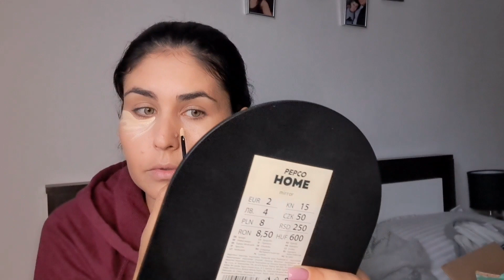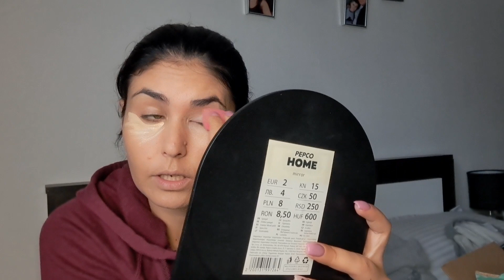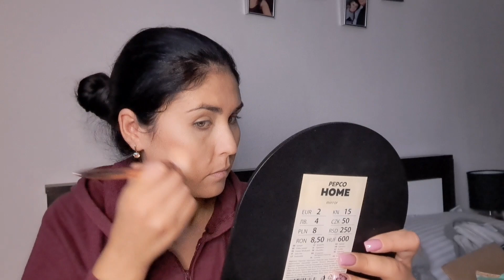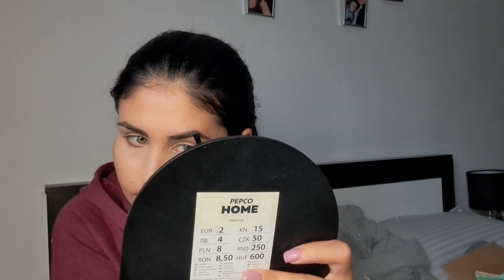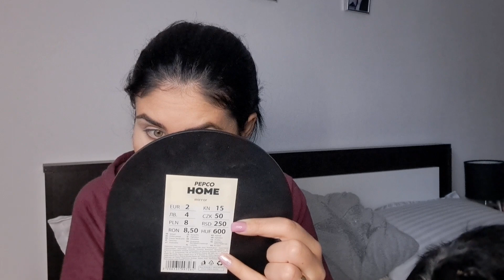Vlog ,am inceput o dieta , ma machez și stam de vorba !😘❤️🥰